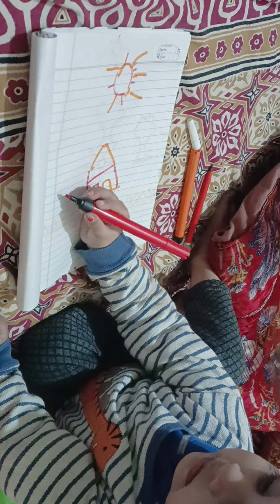Beautiful drawing by 3 years old boy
home 🏠 drawing , easy drawing by, kids drawing,sun drawing, mountain drawing